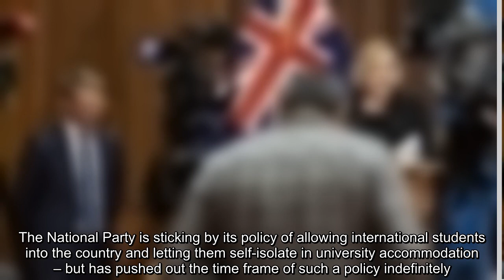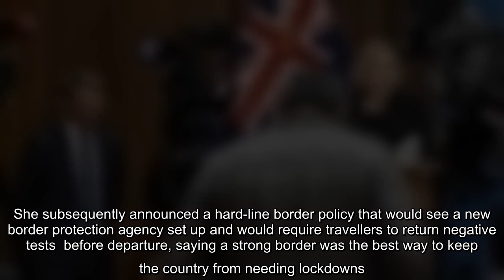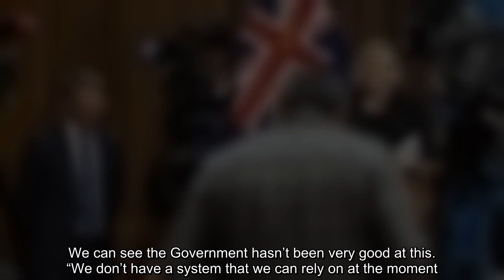Coronavirus: National still keen to let international students self-isolate in dorms once it is 'saf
Coronavirus: National still keen to let international students self-isolate in dorms once it is 'safe', says Collins